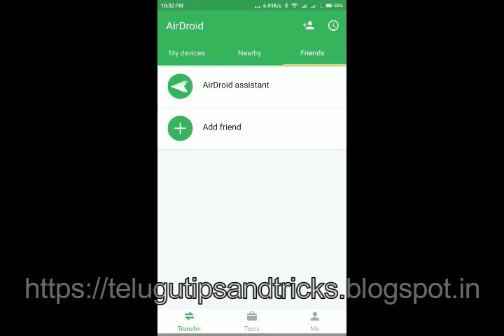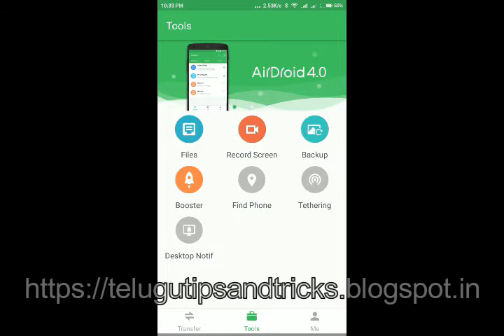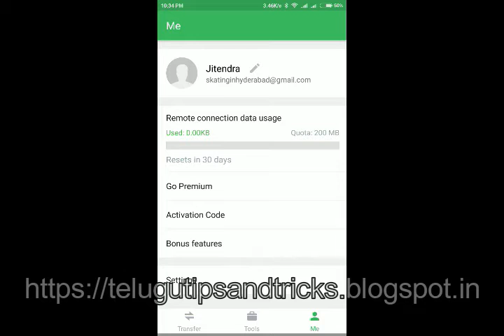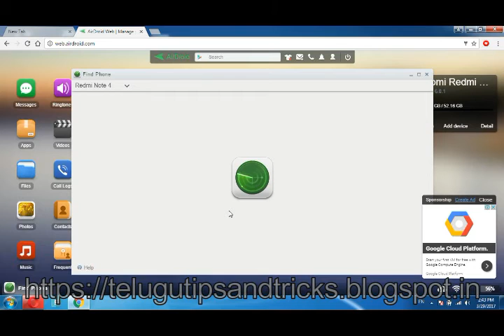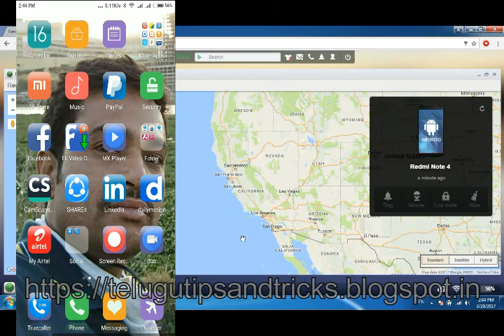How to trace our Mobile Phone Using Internet or mobile data || Telugu Tips and Tricks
We can find our mobile with internet or mobile data.
This is very important for us we can call or delete data immediately.

follow our website regularly for latest updated Telugu Tips and Tricks videos